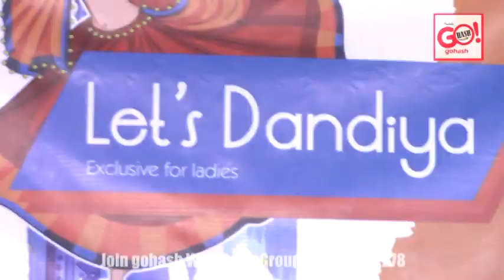Let's Dandiya Dance for Charity Organised by Inner Wheel of Gulbarga Suncity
Let's Dandiya Dance for Charity Organised by Inner Wheel of Gulbarga Suncity Rotary Club.
More than 500 ladies participated in the event & joined the cause to support Charity.